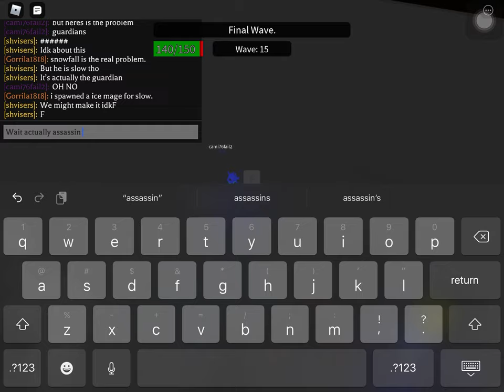Roblox Tower Defense:Gateway Beating the Winter event with hunters and assassins